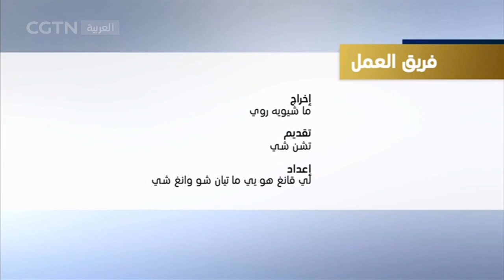الحوار - الذكرى العشرين للحرب على العراق -برنامج مشترك-1